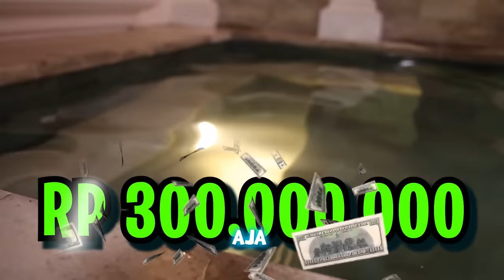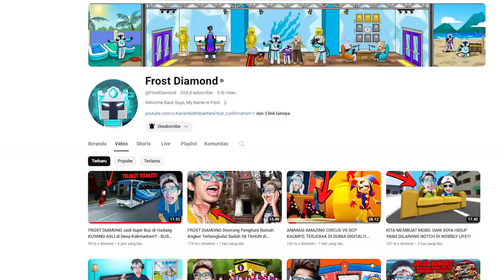KITA NYOBAIN WATER PARK Rp10,000 vs Rp1,000,000,000 MILIAR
► Follow Instagram Gratis! :

 / frostdiamondd
► Discord Frost Diamond :